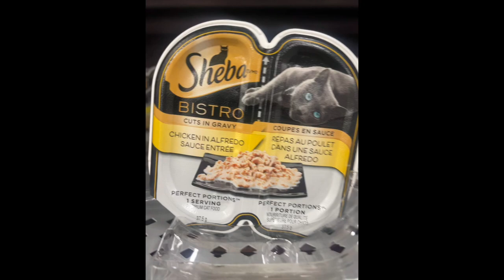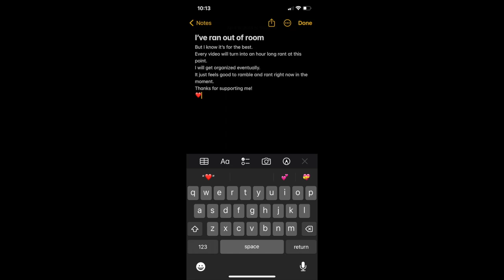Long Rant (Trigger Warning)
Hi, this video gets pretty dark fast. Some days are easier than others being a survivor of childhood abuse. When I say I had to survive, I don't just mean with nutrition, I meant my life was in jeopardy. The less time I spent there the better but spending so much time out of the house was harmful in other ways so young. I'll get into that maybe next time or soon.